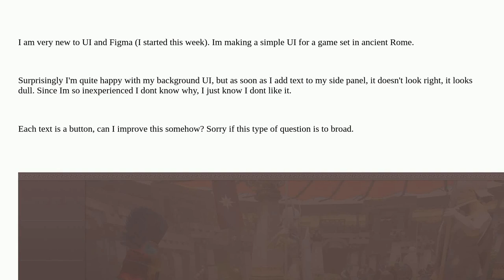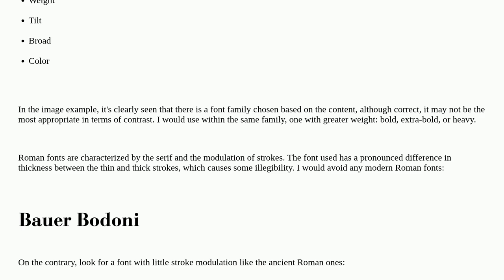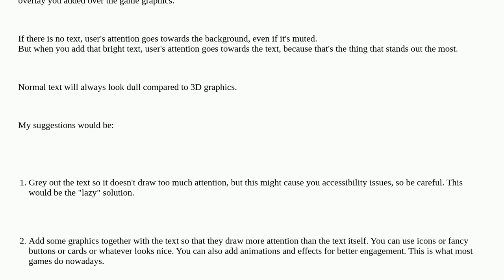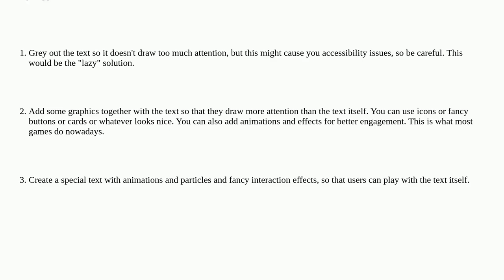Ux: Why does adding text to my design make it looks so bad?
Why does adding text to my design make it looks so bad?

A special thanks goes out to the awesome community

  design